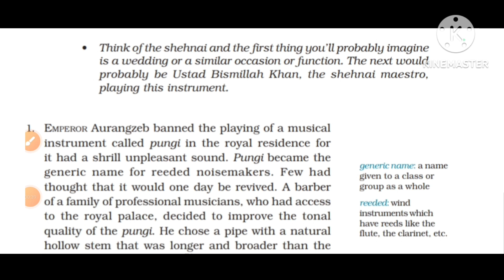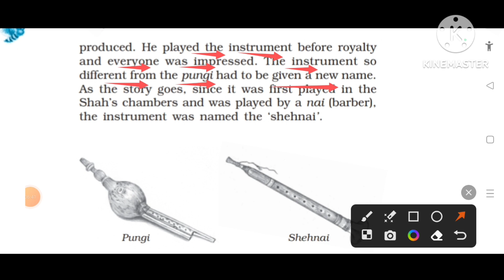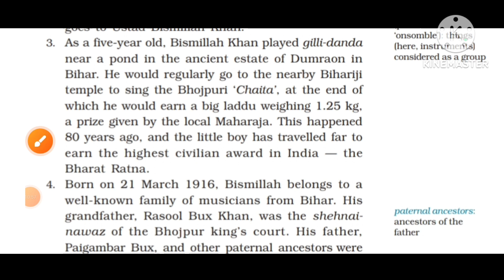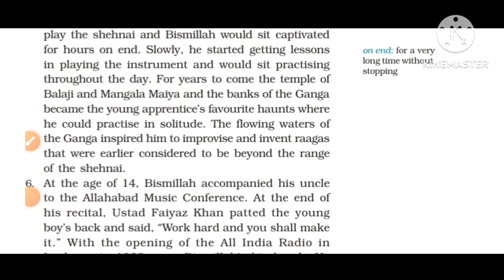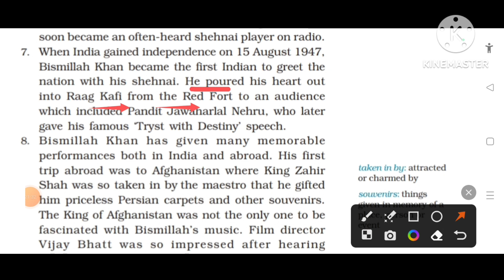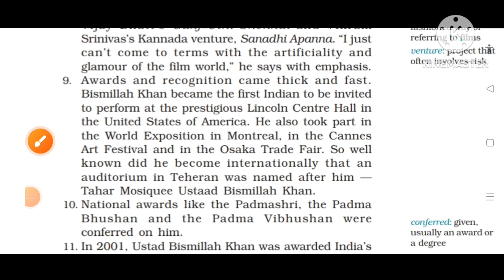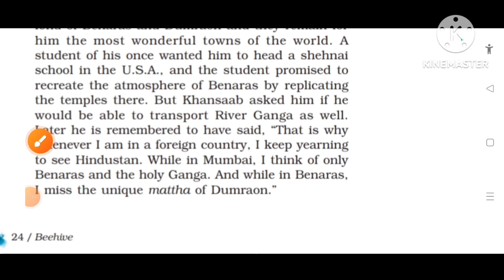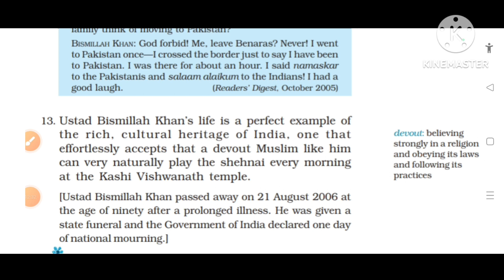💯💐9th English CBSE New Syllabus Beehive Unit-2 PART-II "The Shehnai of Bismillah Khan" in Telugu 💐💯